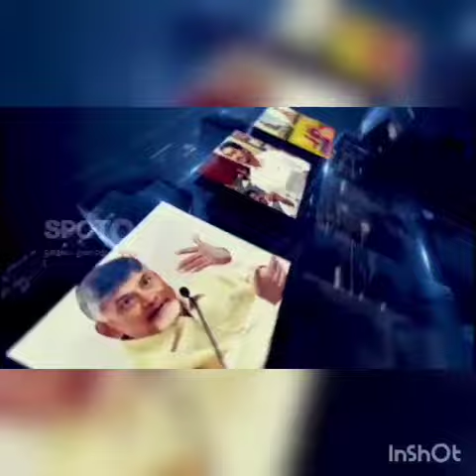We rented rice mills 20 years ago in Kakinadaonly the export business of Kewalam.Dwarampudithis- .